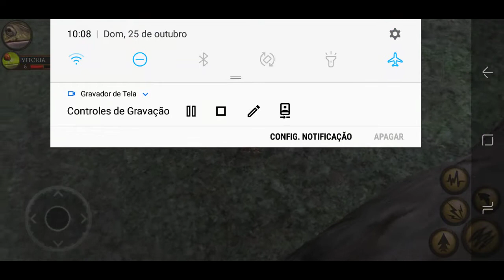SOBREVIVENDO DE SAPO PARTE 2 !!! MATEI UM ELEFANTE FRACO !!!!! KKKK